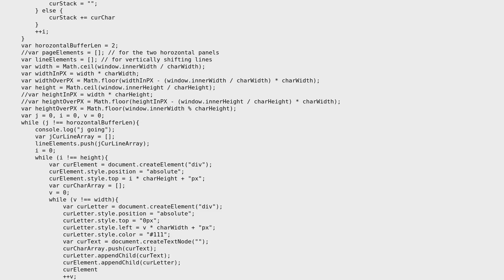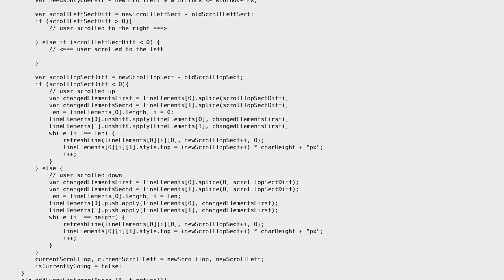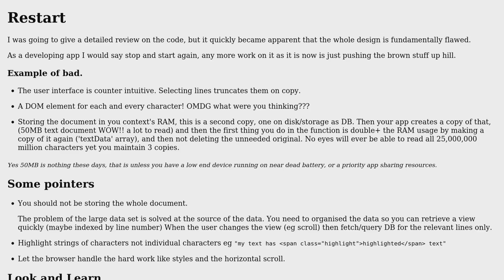Dynamic DOM Text Editor Performance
With thanks & praise to God, and with thanks to the many people who have made this project possible! | Content (except music & images) licensed under CC BY-SA | Music | Images & others | With thanks to user Jack G user Blindman67 and the Stack Exchange Network Trademarks are property of their respective owners. You are responsible for your own actions.